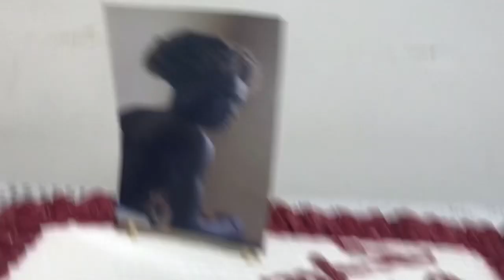SUPRESA PRO MEU PRIMO | meu final de semana,vlog,bolo,organização da festa da igreja ✨